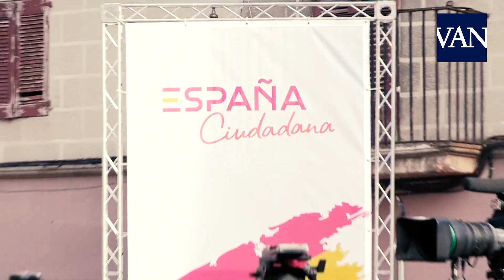Tensión en Alsasua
Albert Rivera llegó al acto de España Ciudadana en apoyo de la Guardia Civil en Alsasua escoltado por un fuerte dispositivo policial: entre gritos de “a por ellos”, por parte de los suyos, y la hostilidad esperada y buscada por parte de sus detractores. Desde el Gobierno le acusan de generar tensión y el PP, que se sumó a la convocatoria, recuerda desde Sevilla que ellos ya estuvieron allí sin hacer ruido en junio.
La elección del lugar no es fruto del azar, es el pueblo donde varios jóvenes fueron detenidos y encarcelados por una pelea en un bar con agentes del Instituto Armado en octubre de 2016 y en el que su partido ni los populares tienen escaños. En la localidad navarra gobierna Geroa Bai. En junio es condenó a penas de entre dos y 13 años de prisión a los ocho jóvenes acusados de agredir a dos guardias civiles y sus parejas en la Audiencia Nacional y la Fiscalía les acusó por el delito de terrorismo.